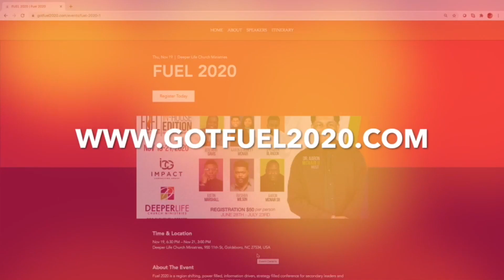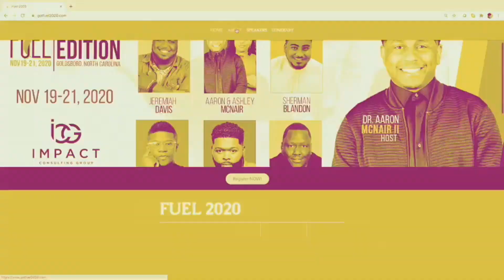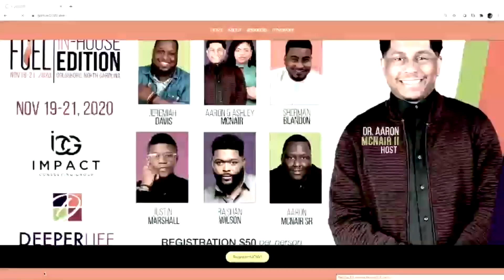Tuesday Bible Study Experience